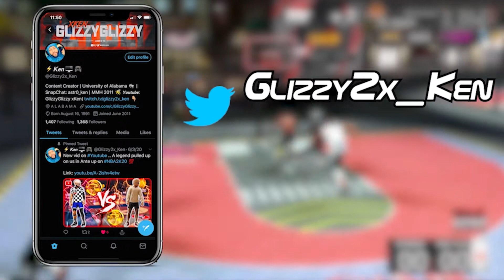A try hard clan pulled up on our 12 game winning streak on 2K21 & this happened......